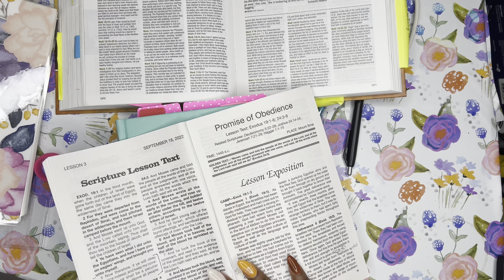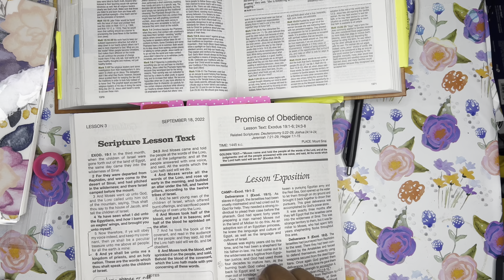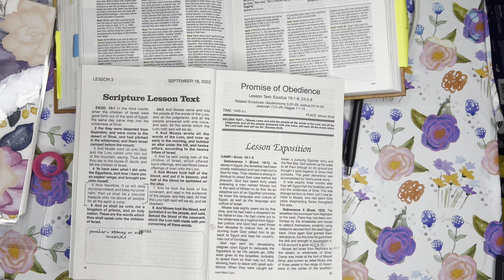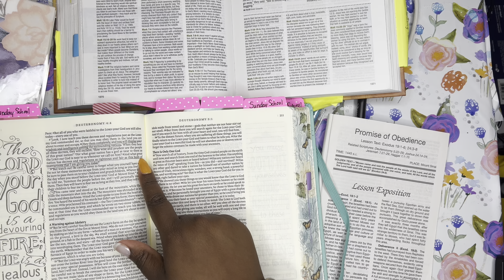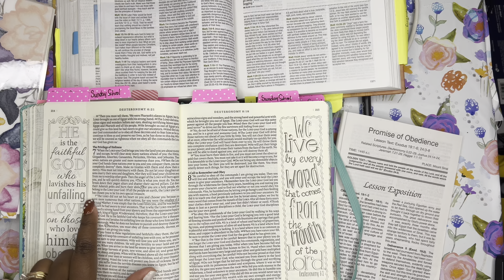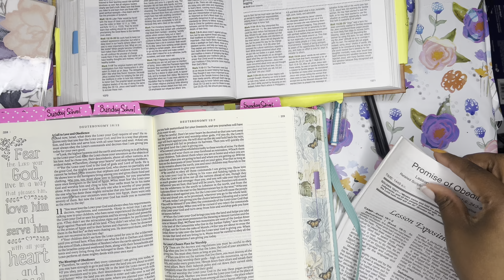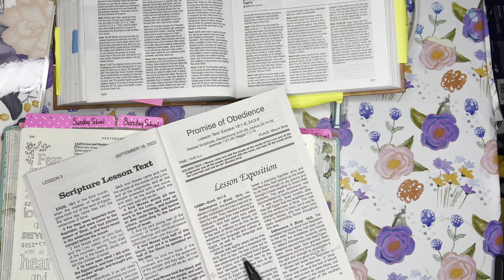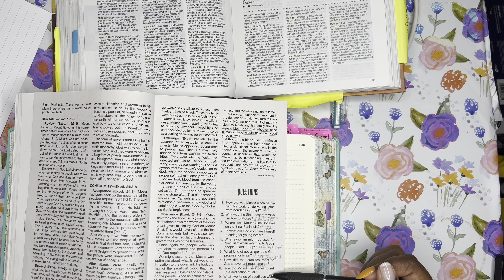Sunday School Sunday| Lesson 3